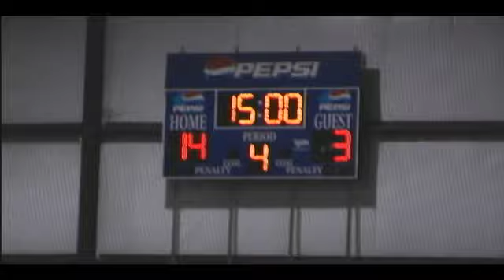Season III - Austin AMPd vs Lubbock Lonestars - Dec 6th, 2008